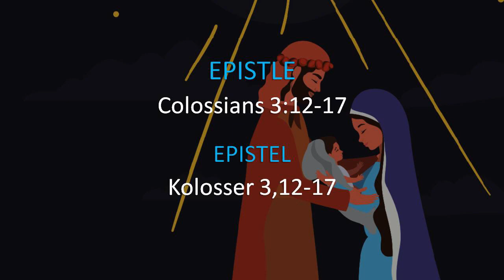December 26, 2021 - First Sunday of Christmas